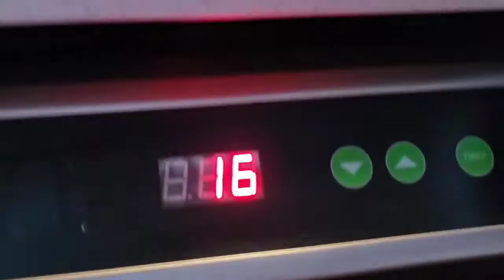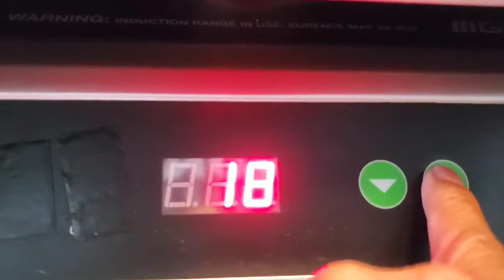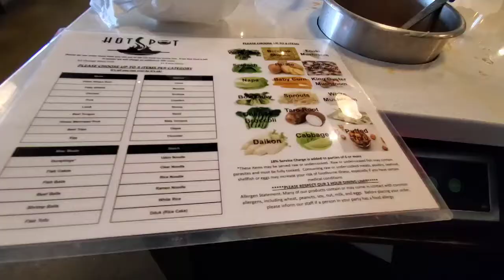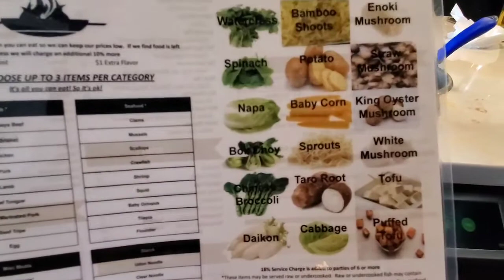Hot spot Chantilly Virginia ກີນຊີ້ນຈຸ່ມ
Hot Spot Chantilly Virginia
ກີນຊີ້ນຈຸ່ມ